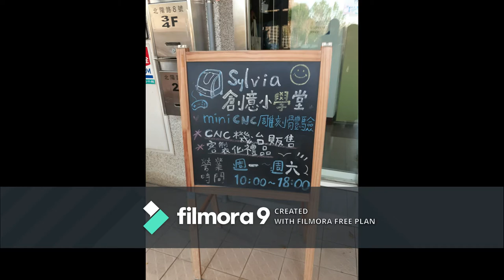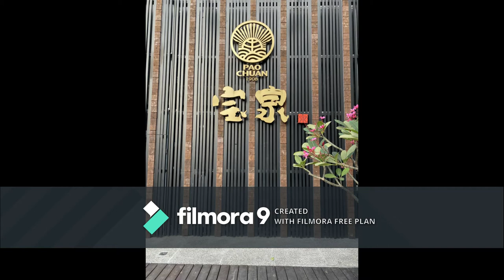CYUT International Student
IO kampus Chaoyang University of Technology (CYUT) mengajak kami menelusuri industri lokal di Kota Taichung. Bermula dari industri gerabah yg modern dan kekinian, spot buat kemah dan wisata alam, industri word art dan berakhir di toko kue yg lezatttt...

thanks buat pemerintahan Taichung atas programnya yang keren abiezz..